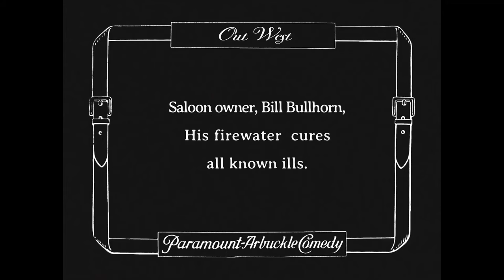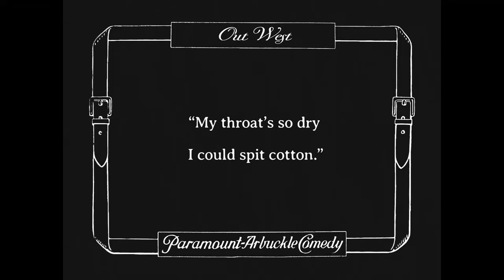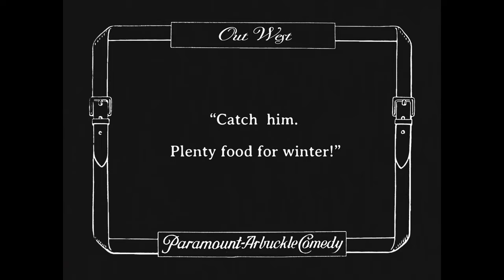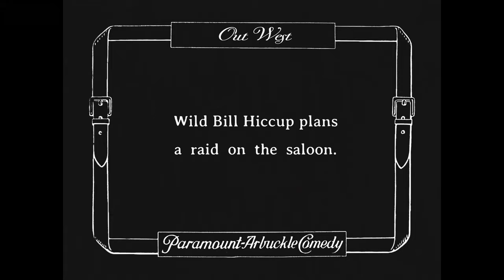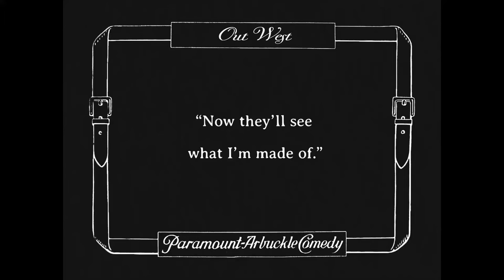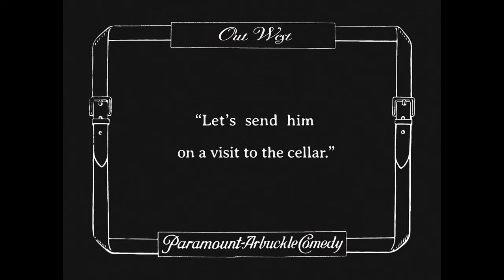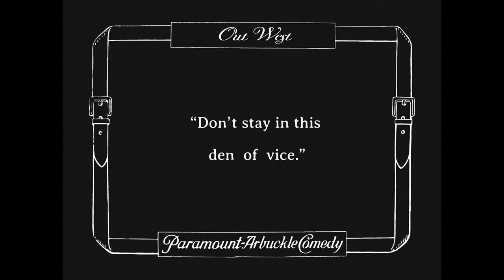Roscoe Arbuckle Buster Keaton 07 Short Out West (1918) 8K